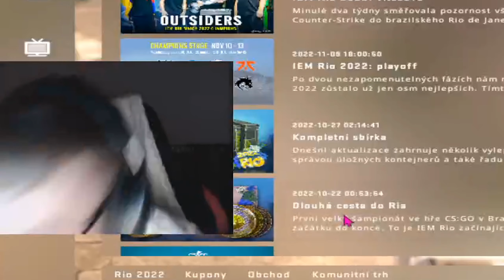KAD1M'S CSGO ADVENTURES